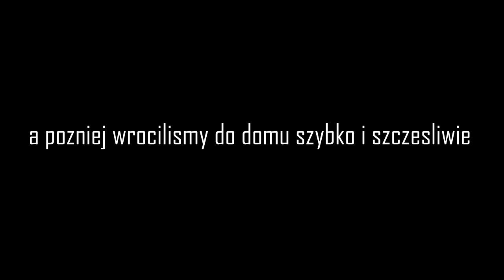Kwarantanna w Anglii- vlog #2